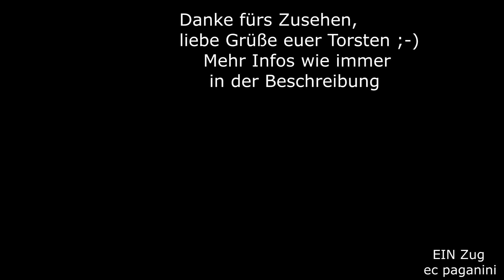Tempolimit für Railjets! RJ 163/ 1163 quält sich langsam durch den Brazer Bogen Steuerwagen voraus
Tempolimit für Railjets? Ja, das hat es tatsächlich zeitweise gegeben!
Wer erinnert sich noch daran? Es war die Zeit der Probleme mit geschobenen Railjet-Garnituren. Die Laufwerke der Wagen, die eigentlich für hohe Geschwindigkeiten ausgelegt sind, quittierten enge Gleisbögen mit unruhigem Lauf. So kam es am Semmering auf der bekannten Nordrampe zu Beschwerden der Reisenden, in den Wagen waren Schläge zu spüren, vor allem im letzten Wagen vor der schiebenden Lok.
Auch auf anderen Strecken machte man diese negativen Erfahrungen, so dass man bis zur Abhilfe und nach genauer Untersuchung der Ursachen die Höchstgeschwindigkeit der geschobenen Railjet-Garnituen in engen Gleisbögen auf 50 km/h limitierte. Kurioserweise waren nun also die eigentlich schnellsten Züge der ÖBB, die Railjets, die langsamsten auf der Semmeringstrecke! Ich kann mich noch gut daran erinnern, wie die Steuerwagen voraus laufenden Garnituren gen Berg schlichen.
Durch die Drehung der Garnituren schaffte man Abhilfe, denn am Semmering werden seit den damaligen Problemen die Railjets gen Süden gezogen und nicht mehr geschoben.
Das Tempolimit galt natürlich auch am Arlberg, so dass ich u.a. am 12.Juli 2013 (Videoaufnahme) bergwärts schleichende Railjets aufnehmen konnte.
In einer schönen Panoramaeinstellung seht ihr den ganzen Brazer Bogen,
in dem die Bahntrasse bergwärts strebt. Mit dem Steuerwagen voraus (wie heute übrigens auch) kommt das Railjet-Doppel RJ 163/1163 mit einer roten 1116 in der Mitte. Der Zug verkehrt von Zürich nach Wien Westbahnhof, die zweite Garnitur läuft an bestimmten Verkehrstagen mit.
Viel Spaß mit dem Bergpanorama, liebe Grüße euer Torsten!